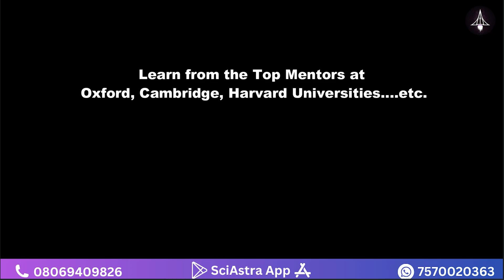Internship at Harvard University | SciAstra Internship Workshop ❤️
You will get thank you message & the link of Joining the WhatsApp Channel.